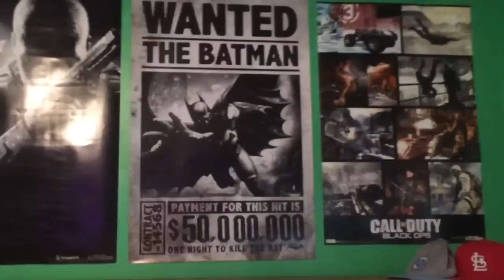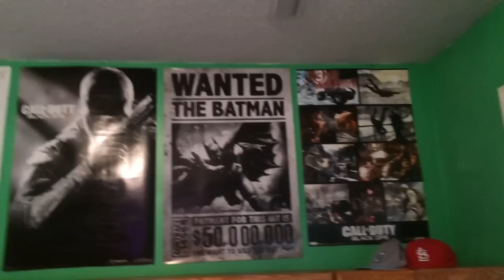Batman Arkham Poster Giveaway!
Add me on Xbox Live: HavoK Slikk